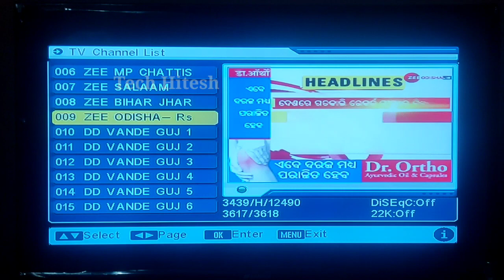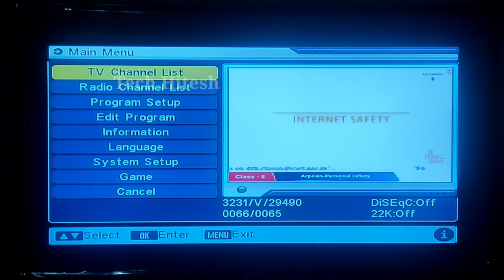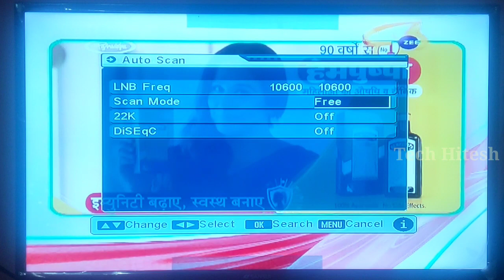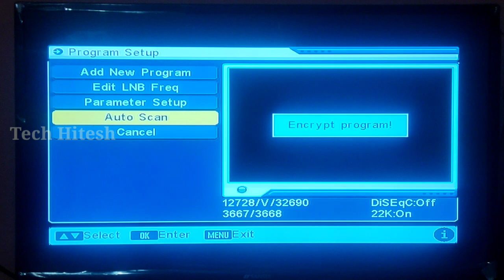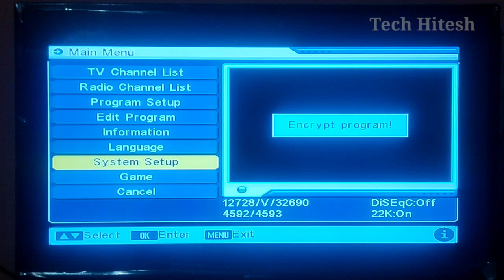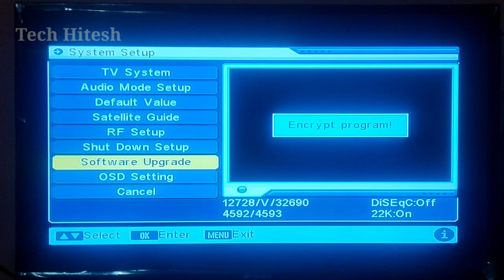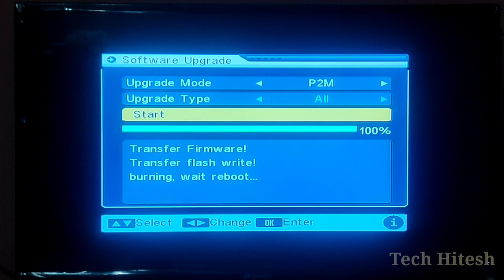IPL 2021 on DD free dish mpeg 2 || watch IPL 2021 on DD free dish free IPL || Hitesh Balotiya